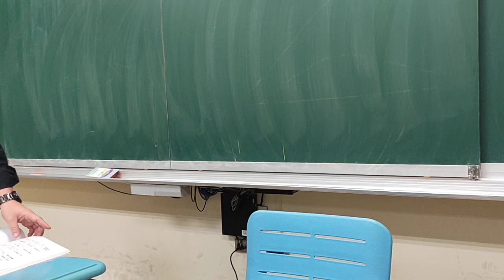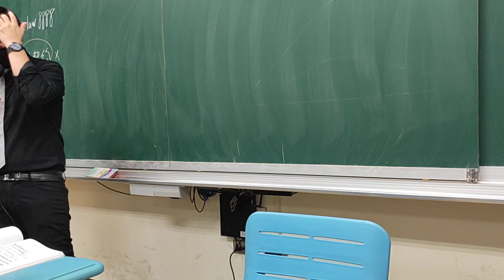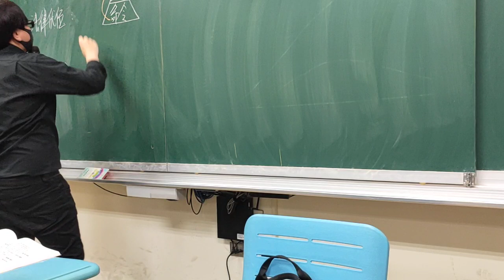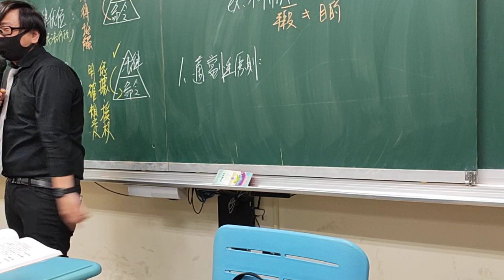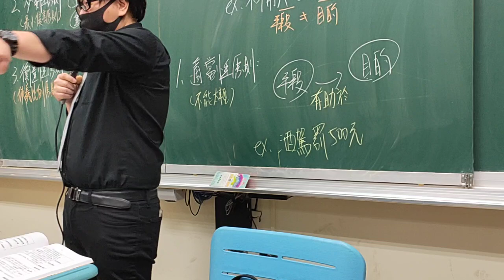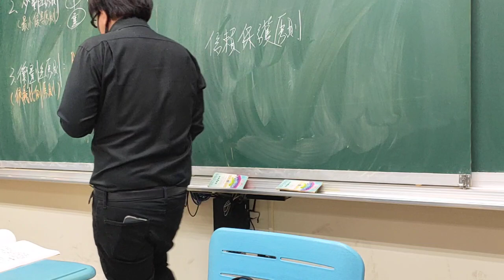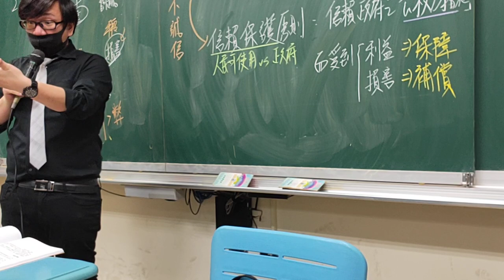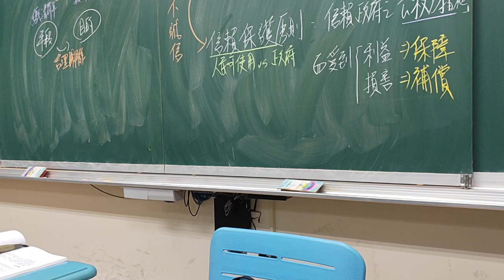2021 學測素養公民 行政法總複習